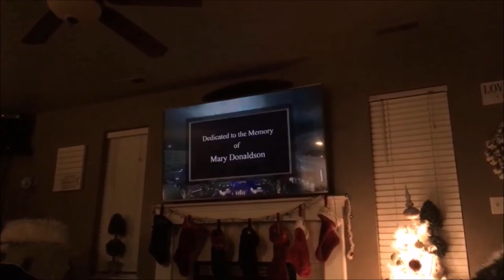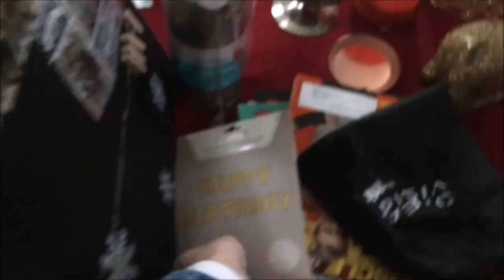OUR TELEVISION SHOW DEBUT!! WE MADE IT ON NATIONAL TV;)) [Vlogmas day 21 & 22]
In this video you get to see my friends & I got to get smoothies after practice & you get to see my family scream because me & my mom MADE IT ON FLIPPIN TV YOU PEOPLE!! IT WAS OUR BIG DEBUTTT

➳Some of my favorite Youtubers: MyLifeAsEva, Bethany Mota, MissRemiAshten, Niki and Gabi, Adelaine Morin, Aspyn Ovard, Marla Catherine, Emma Chamberlain, Tana Mongeau, CloeCouture, Lele Pons, Olivia Jade, Hannah Meloche, Ellie Thumann and AlishaMarie. Make sure to check them out:))